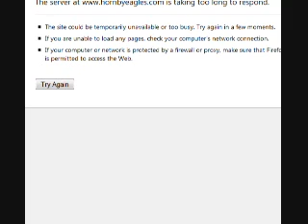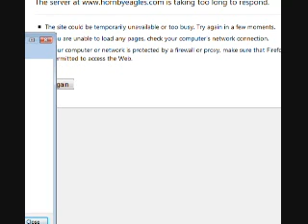Apr7 1016am mom finished feeding, calls and out; Dad in 1025.wmv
decorah eagle cam